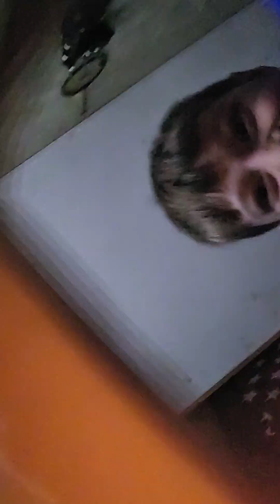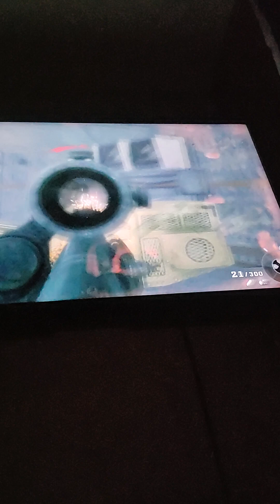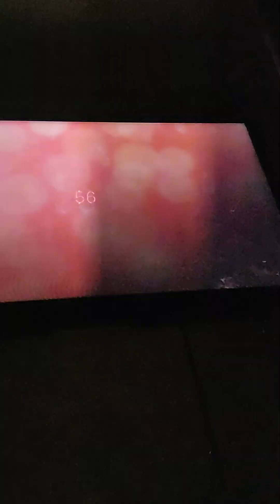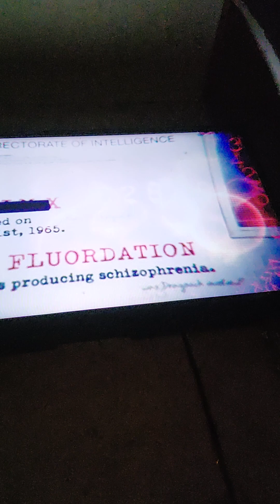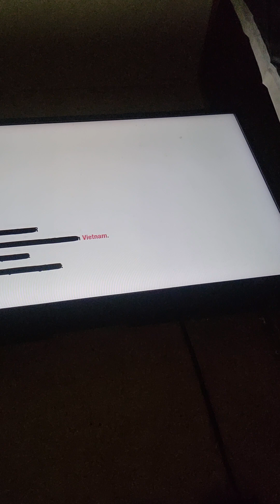April 8, 2023